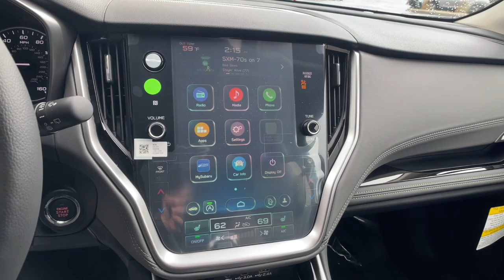2024 Subaru Outback Carson City, Reno, Lake Tahoe, Northern Nevada, Susanville, NV S24276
Magnetite Gray Metallic New 2024 Subaru Outback Onyx Edition available in Carson City, Nevada at Michael Hohl Subaru. Servicing the Reno, Lake Tahoe, Northern Nevada, Susanville, NV area.

Magnetite Gray Metallic 2024 Subaru Outback Onyx Edition AWD CVT Lineartronic 2.5L 4-Cylinder DOHC 16V26/32 City/Highway MPG